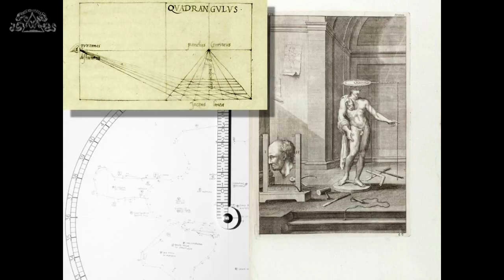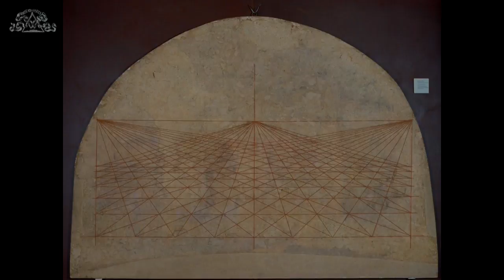13-12-2016 Vedere in maniera ideale -24- dibattito con Filippo Camerota